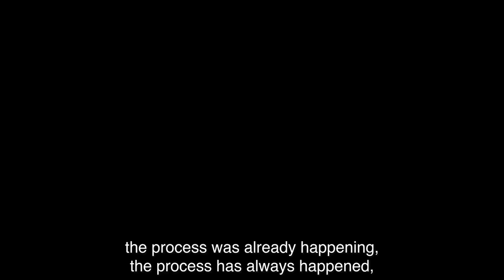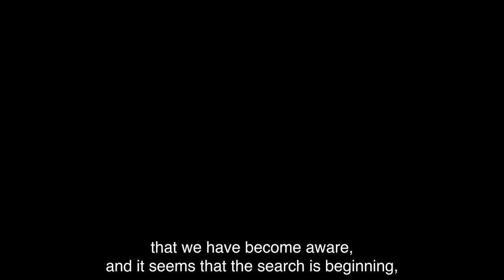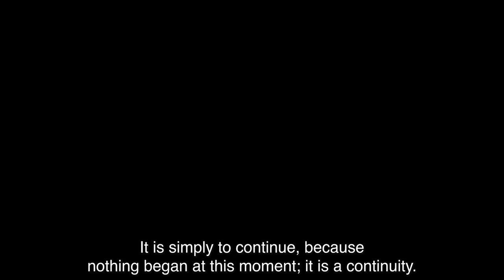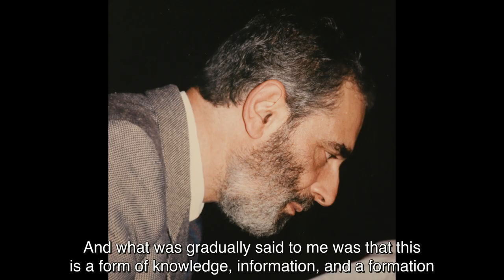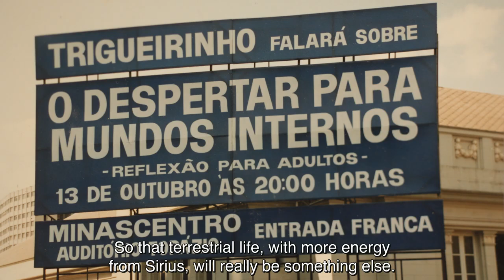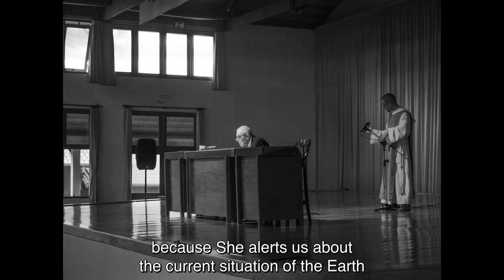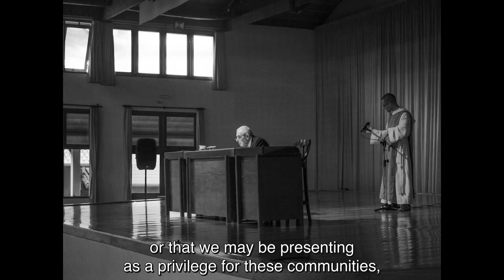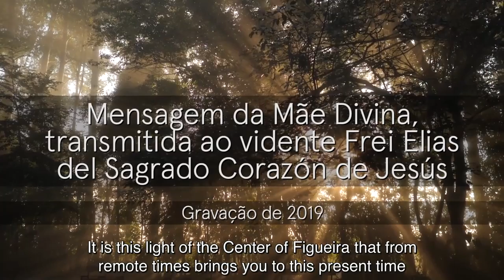Trigueirinho | Trajectory of an Instructor - EN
"The Trajectory of an Instructor" - Trigueirinho: One year since his decease

The Light-Community of Figueira, on September 15, 2019, at 7p.m.,  offered a Tribute to José Trigueirinho Netto, writer and spiritual philosopher, who deceased in 2018, at the age of 87. During the homage a video was shown with rare lectures of Trigueirinho and images compiled from his personal treasure, almost completely unknown to the majority of people who know and accompany the work of the philosopher.

Friar Sebastian is a monk of the Grace Mercy Order, a congregation founded by Trigueirinho. Friar Sebastian, one of the organizers of the Tribute, the homage called "The Trajectory of an Instructor" is centered on the main facts that marked the work of Trigueirinho and what it represented in terms of spiritual teaching for humanity. "We intend to show to people some passages of the spiritual awakening of Trigueirinho.  Some historical facts that contributed to making him one of the main spiritual instructors of these times.  As his work reveals previously unknown topics of the spiritual process of the human being on Earth. Furthermore, how this instruction continues so lively and up-to-date. Trigueirinho departed to other planes of consciousness, but he is more present than ever in our lives", Friar Sebastian explained.

The work of Trigueirinho is published in 82 books, more than 3,000 sharing sessions recorded live, and by the foundation of the Light-Community of Figueira itself, in 1987, in the city of Carmo da Cachoeira, in the Southern state of Minas Gerais. The philosopher reflected on the path for self-knowledge, the superior laws, the power of prayer, the energy of healing, the universal life, the Evolutionary Plan, planetary centers and retreats, inner transformation and the relationship of cooperation and reverence toward the Kingdoms of Nature, among other topícs that contributed for the elevation of the human consciousness. His work reveals a real understanding of what all the Kingdoms of Nature in our planet mean, the true spiritual task of the human being, its place in the universe and also its responsibility before the Creation. It clarifies the reasons for the crisis that affects humanity today and open perspectives for the beginning of a more luminous cycle for our race.

To Friar Sebastian, who in the last 10 years closely accompanied Trigueirinho, as a personal secretary of the Instructor, his work did not have the intention of intellectually or culturally elevating its readers but rather to lead them to experience a real transformation of being based on certain spiritual principles. "We can perceive this transformation in the daily life of the people in the communities founded and inspired by him, in the way they relate with their neighbor, with the Kingdoms of Nature and with spirituality itself", he remarked.

Throughout the years, the Light-Community of Figueira gradually became a reference for other four communities, located in Rio de Janeiro, Uruguay, Argentina and Portugal. Several associations and groups of prayer and of service were founded in many parts of the world, some inspired by the teachings of Trigueirinho and others under the direct guidance of the philosopher.

Several initiatives maintained by Figueira are developed for the local community of Carmo da Cachoeira and neighboring towns, among which stand out the House of Light on the Hill, which renders social, cultural and health service to their population free of charge.

José Trigueirinho Netto was also a founding-member of FRATERNIDADE - International Humanitarian Federation, which gathers associations and initiatives aligned with the philosophical thought of its instructors, and have been responsible for undertaking humanitarian missions in many parts of the world. In one of these missions, in Roraima, the entity signed a partnership with the United Nations High Commissioner for Refugees (UNHCR). Presently and voluntarily, the FIHF serves in the welcoming of Venezuelan immigrants that come to Brazil seeking more dignified life conditions.

Our publishing house is a non-profit association, maintained by means of spontaneous donations and through volunteers. Contribute so that this Work may be further disseminated: